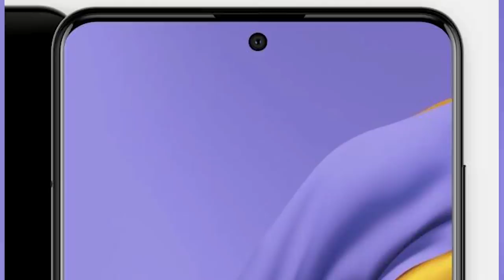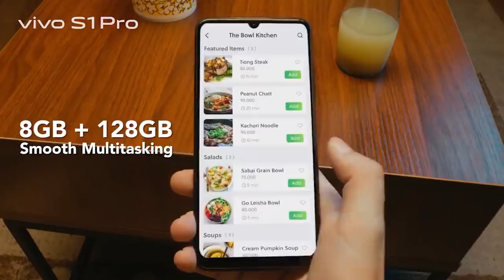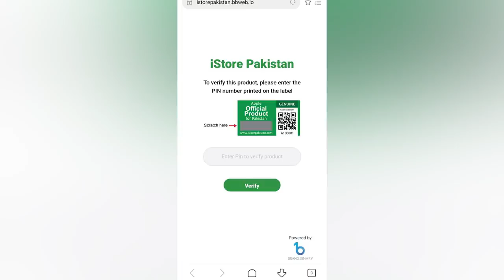Latest Tech News | Vivo S1 Pro & Vivo Y19 Coming in Pakistan | Galaxy A51 | Huawei Y9s | Realme 5s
In this video we are going to Update AboutLatest Tech News | Vivo S1 Pro & Vivo Y19 Coming in Pakistan | Galaxy A51 | Huawei Y9s | Realme 5s | Price Change Alert